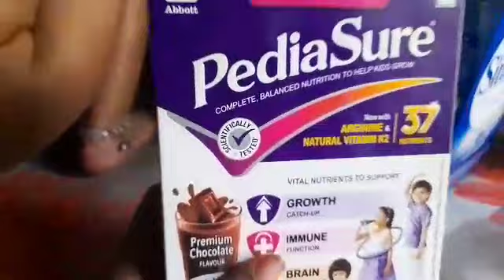money hoi chale meye k niye suside kori r valo lagche na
spit challenge
spitting challenge
spit challenge india new
indian spit challenge vlogX
Description
requested video to brushing challenge
toothbrush challenge
vomiting challenge
spit challenge vlog
spitting challenge
teeth challenge
tongue challenge
vomiting challenge requested video
bengali spit challenge
blowing nose
brushing teeth
desi spit challenge
ear cleaning challenge
ear finger picking challenge
ear picking challenge
indian spit challenge
ligo challenge mature
nose challenge
indian spit challenge
spit challenge indian
spit challenge new
spit challenge girl
tongue challenge
nose blowing challenge
spit kiss
new spit challenge
nose challenge
spit challange
spit challenge vlog
tongue challenge india